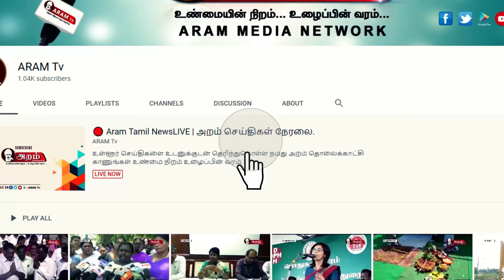2021 தேர்தலில் முத்தரையர்களின் பலம் நிரூபிக்கப்படும் | K.K.SELVAKUMAR | அதிரடி பேட்டி